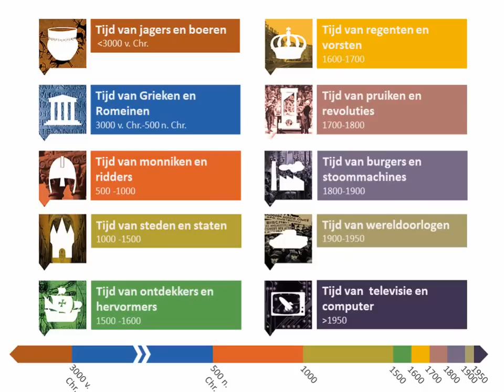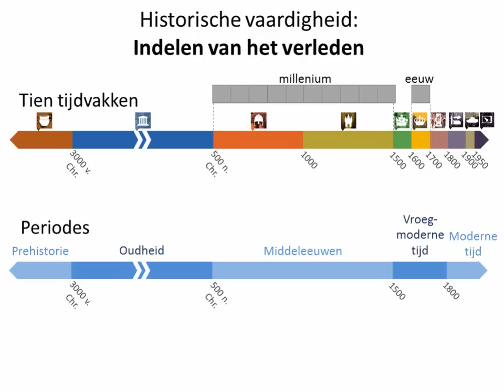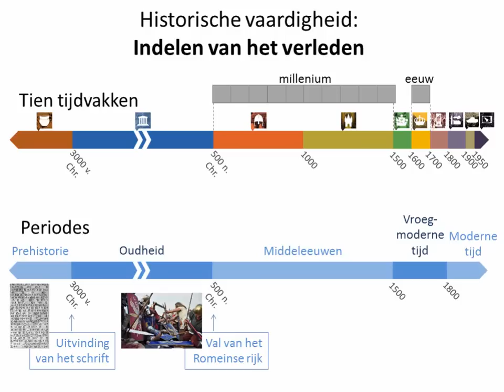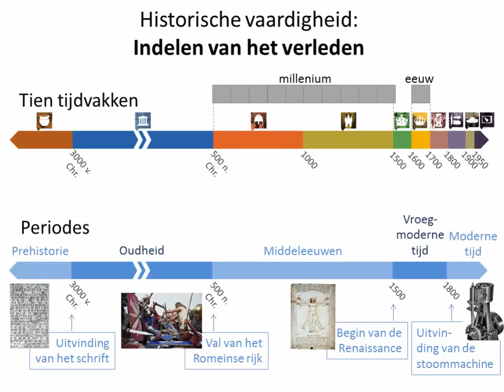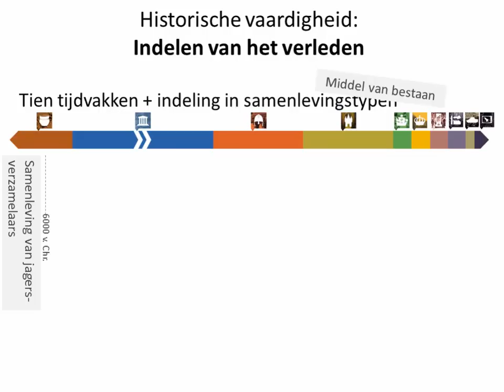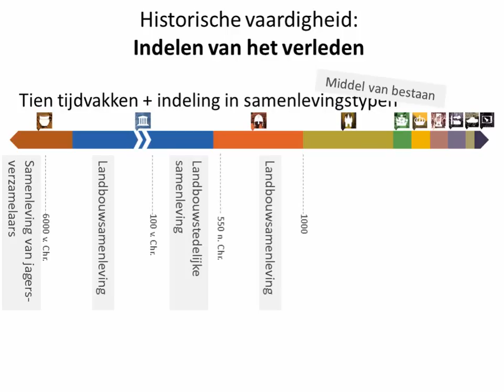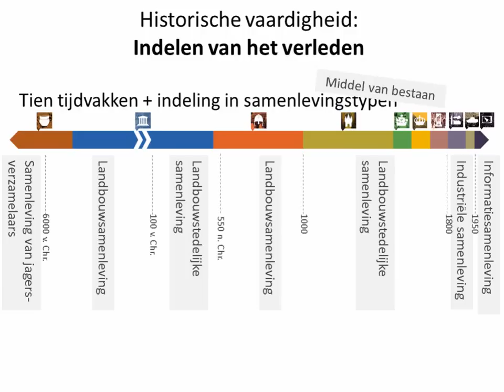Historische vaardigheden: Indelen van het verleden